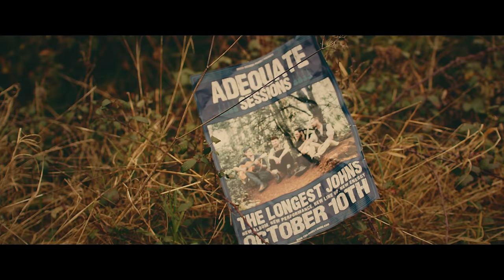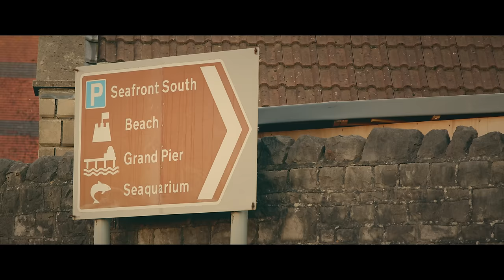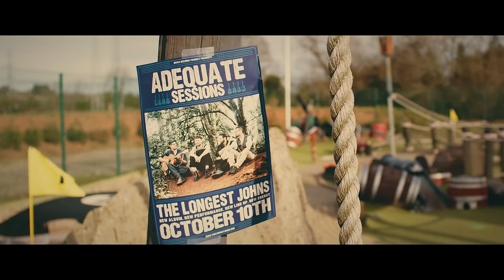Hog Eye Man | The Longest Johns Music Video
Touring can get interesting sometimes…

Hog Eye Man available on our new album, Smoke & Oakum now!!

Special thanks to:
The Lamplighters
Sea Mills Museum
Café on the Square, Sea Mills
Yogscast
The Grain Barge
& Pirate Bay Adventure Golf